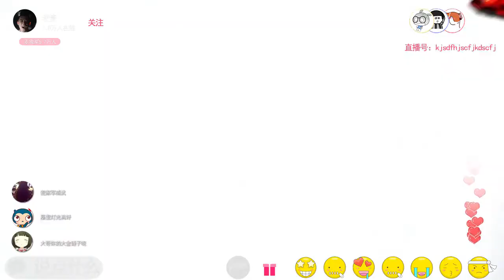《沙海》片場日記︰懸崖戲是這樣拍的，戲外黎簇狂讚吳邪厲害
吳磊（飾黎簇）＆秦昊（飾吳邪）的片場花絮
轉載自騰訊視頻